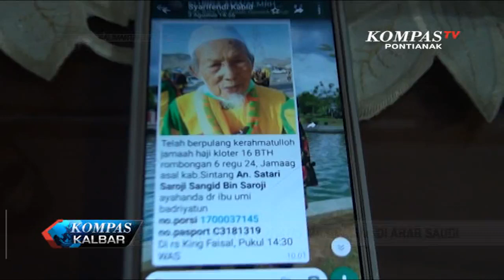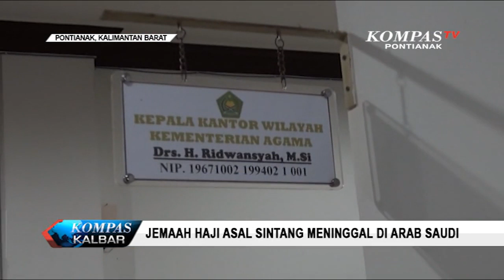Jemaah Haji Asal Sintang Meninggal di Arab Saudi